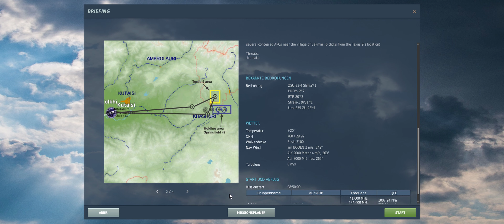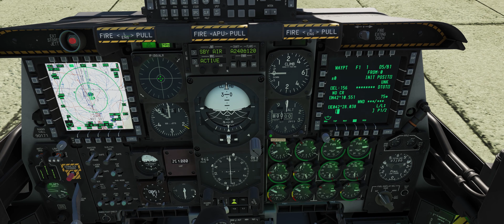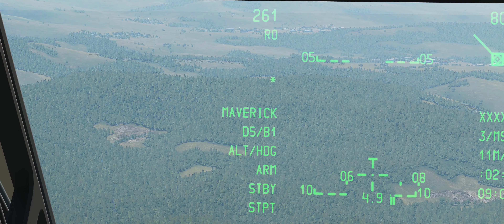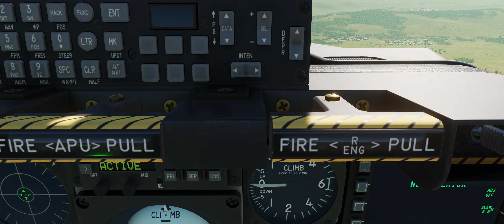DCS - A-10C - Stone Shield - Mission 10 Support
Kleine Schummelei beim CAS ;)